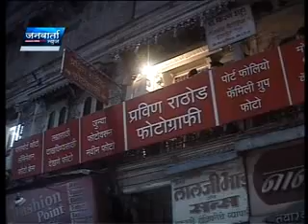SARAFI DUKANAVAR DARODA JANWARTA NEWS